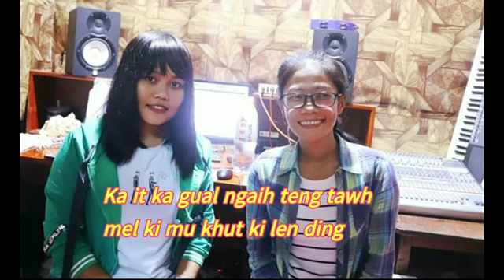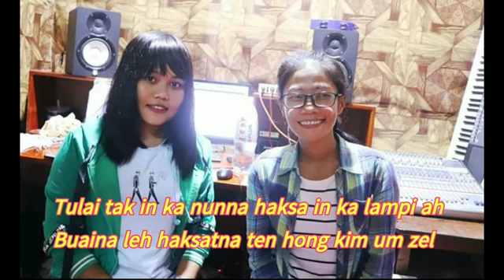Soundtrack Aw Ken Ngak Lah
Kimboih & Nemtawng